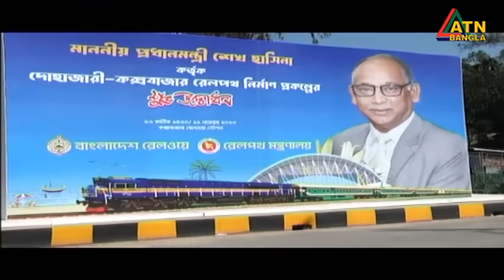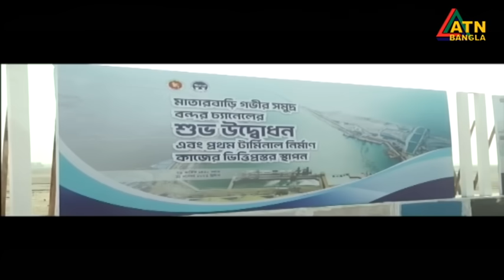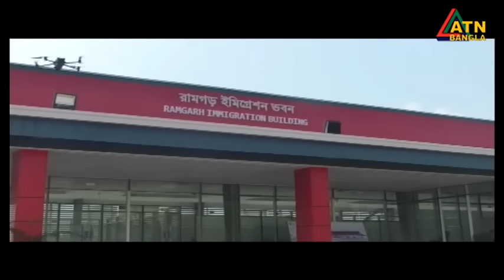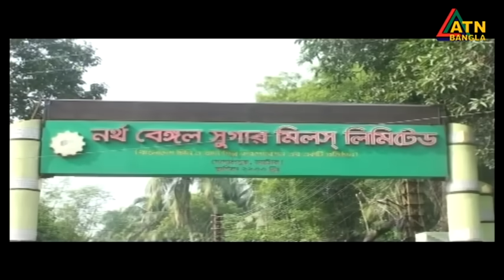এটিএন বাংলা গ্রামগঞ্জের সংবাদ । 10.11.2023 | Bangla Khobor | Bangla News | ATN Bangla News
News Presented by- Nazneen Nahar